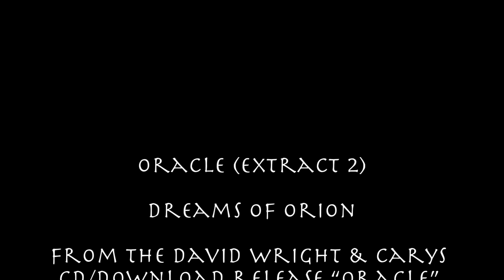David Wright & Carys Ambient Space Music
Ambient, electronic space music by UK composer David Wright featuring the unique ethereal voice of Carys. This is a track from the 2023 album 'Oracle', an epic musical journey.